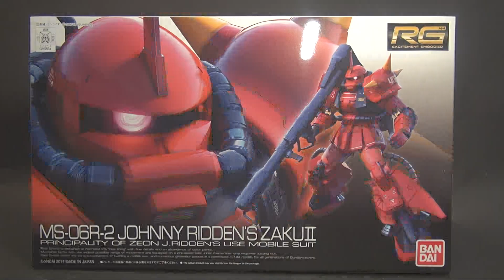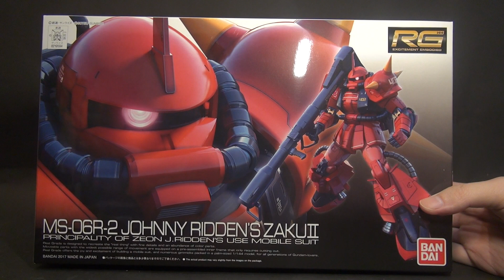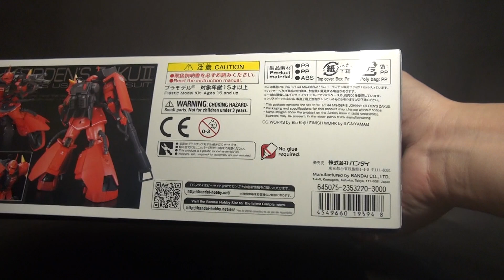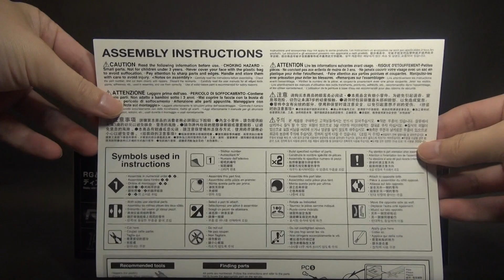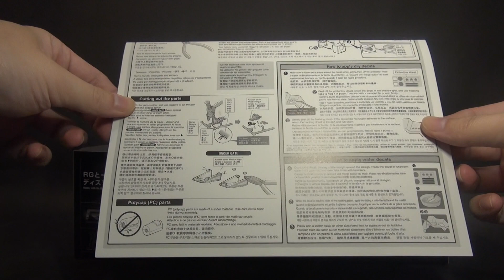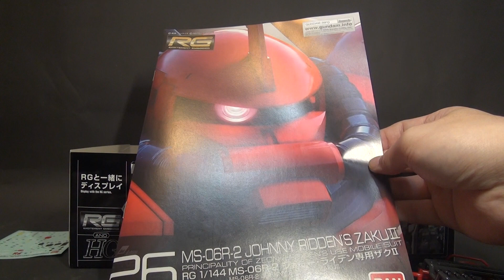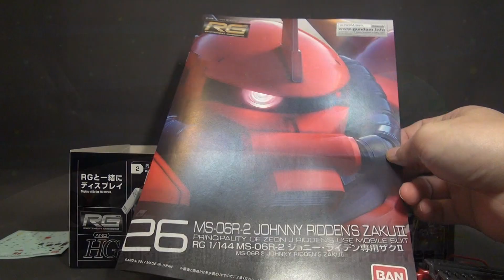【玩具開箱】RG模型系列 MS 06R 2 Johnny Ridden's ZAKU II 強尼・萊登 專用高機動型薩克 外盒開箱 English SUB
■“真紅の稲妻”ことジョニー・ライデン専用の高機動型ザクがMSVシリーズ初のRG化！
■特徴的なカラーリングは各装甲ごとに濃淡を使い分けることで再現されている！
■バックパックの形状は細かな差異まで精密に、脚部バーニアは大河原邦男氏のMSVイラストで描かれた「4つ穴」を史上初再現！
■新規パーツで再現された「ジャイアントバズ」のほかザク系の基本武装が付属し、ザクF型より一回りサイズが大きい手首も新規造形！
■ジョニー・ライデン専用機のマーキングを含むリアリスティックデカールが付属！

【付属品】
■ジャイアント・バズ×１
■ザク・マシンガン×１
■ザク・バズーカ×１
■ヒート・ホーク×１

【商品内容】
■成形品×14
■リアリスティックデカール×1
■スプリング×２